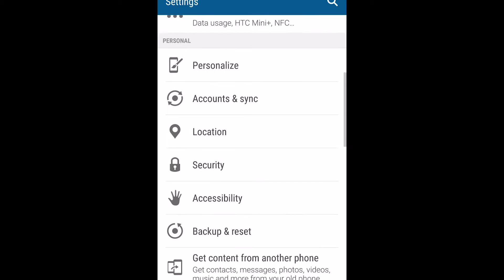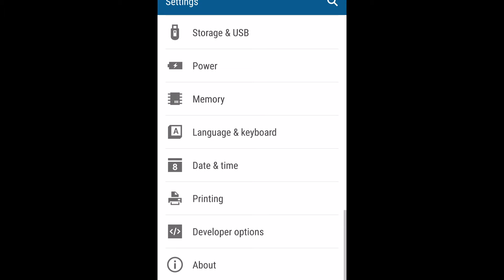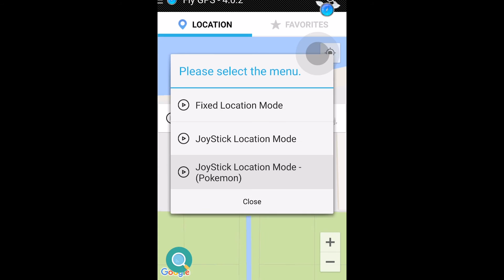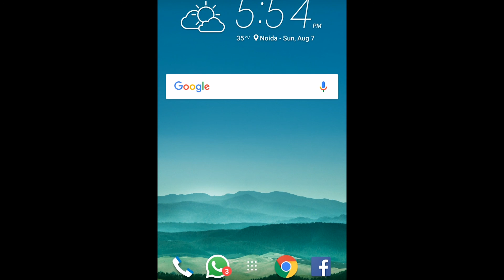Legendary Pokemon Fake GPS Hack Tutorial for Pokemon Go ... App Download Link in Bio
Catch Legendary Pokemon in Pokemon Go by Using this amazing Tutorial. Use Fake GPS To Catch amazing Pokemon Like Lapras, Mewtwo, Mew etc. Get unlimited Poke balls, Great balls and Ultra balls.